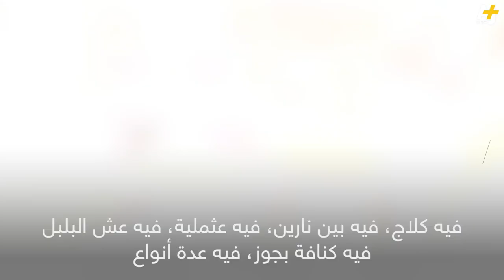القطايف.. حلويات رمضان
حلويات رمضانية ومشروبات تزين الموائد الرمضانية في الأردن ودول عربية أخرى.

مونتاج: قصي خضر